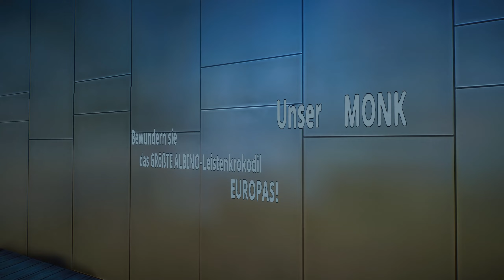Tierpark Tallenberg von NIKILAS «» Planet Zoo Community Besuch 🏕 | Deutsch | German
► Planet Zoo Deutsch Zootour | Community Besuch auf Deutsch | German
► Diesen Sonntag sind wir im Tierpark Tallenberg von NIKILAS. Willkommen im Tierpark Tallenberg! Ein Zoo, der Wert auf das Wohl der Tiere legt! Viel Spaß bei der Planet Zoo Zoo Tour!

► Die Planet Zoo Zoo Tour kommentiert von Gorobai.

► Kapitel:
00:00 - Intro
00:50 - Besuch
22:19 - Overview

► Mikrofon Arm